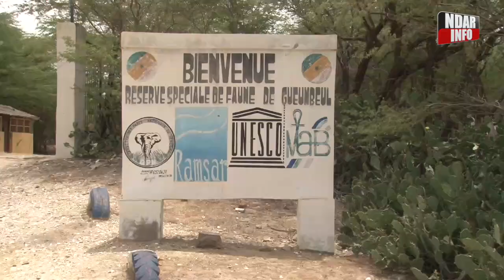Protection de l’environnement : la RBTDS renforce l’action des Scouts